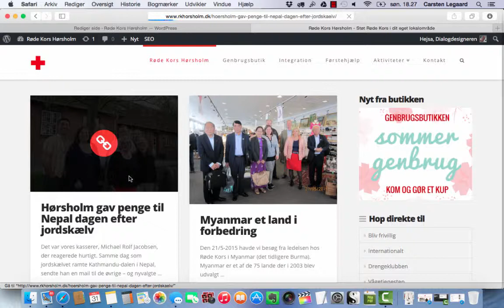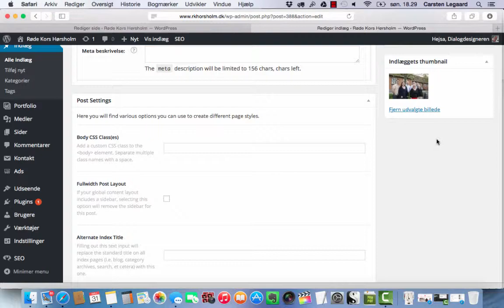Billeder til nyheder